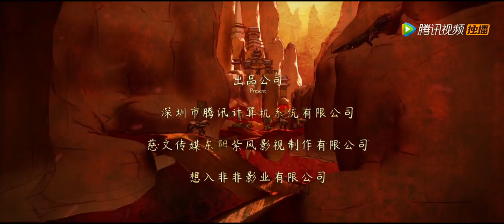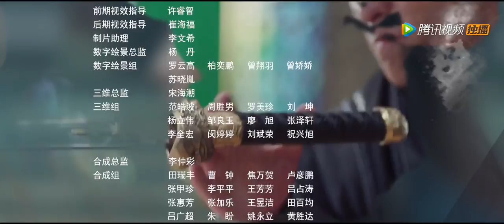《大唐魔盗团 Grand Theft in Tang》EP12——主演：吴优，陈希郡，葛铮，张承